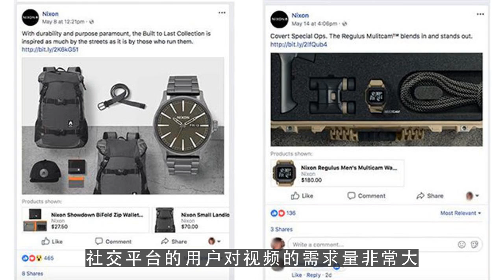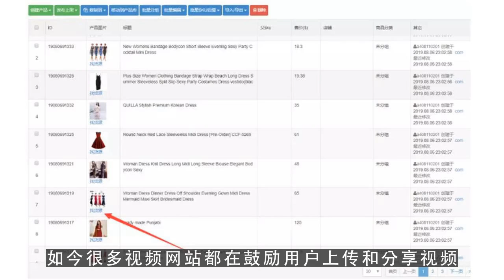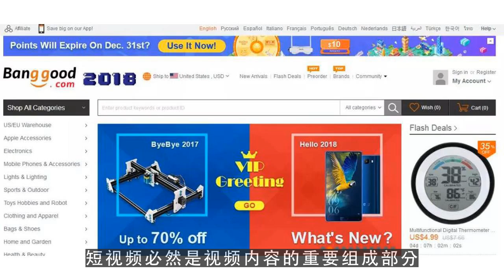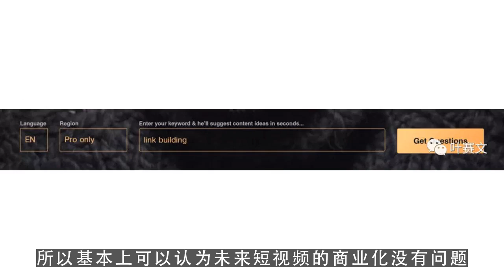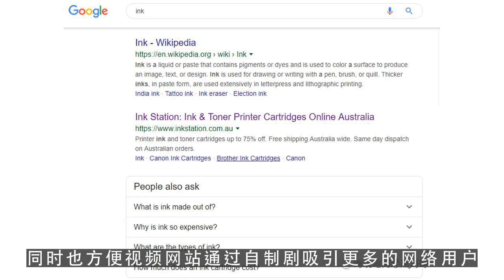youtube运营,视频与社交融合共生：广告主们的新期待